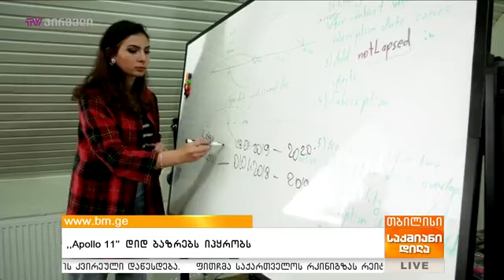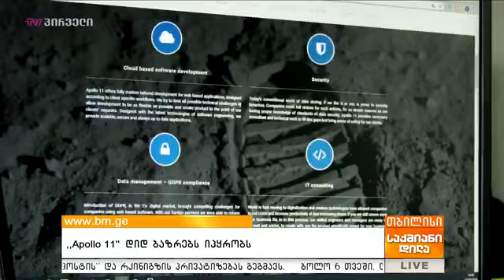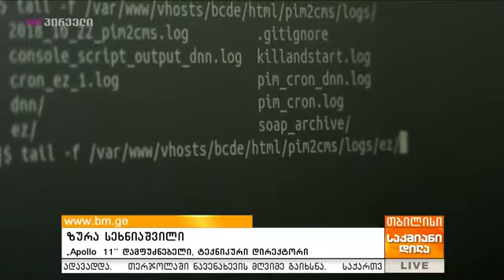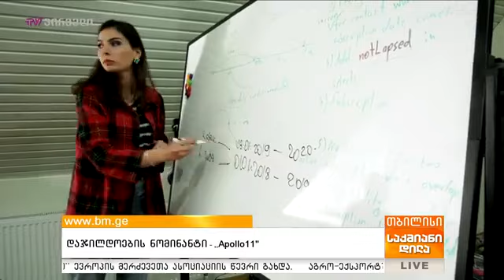BMG ბიზნეს დაჯილდოების ნომინანტი “Apollo11”